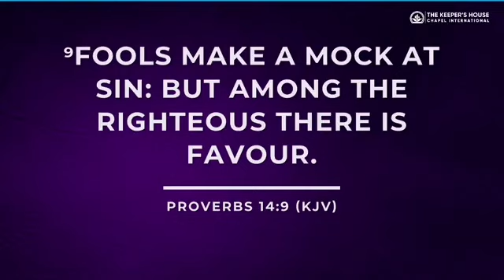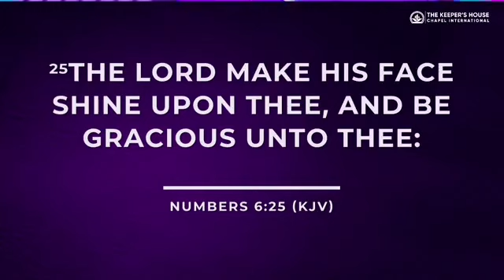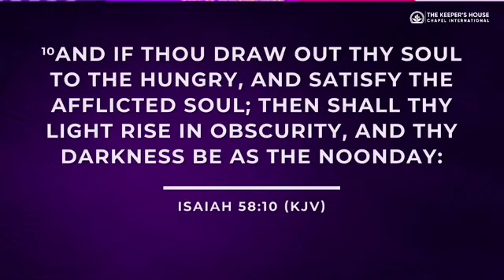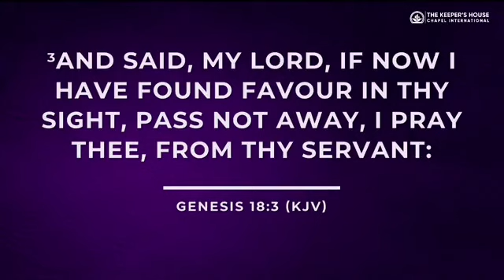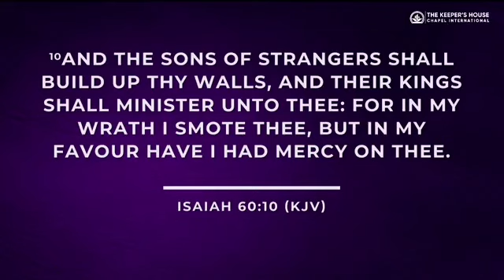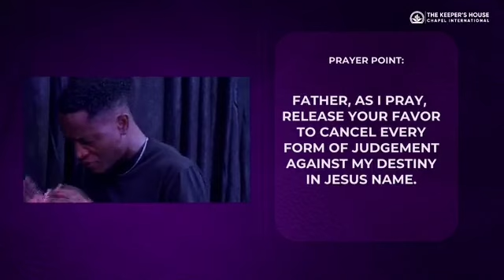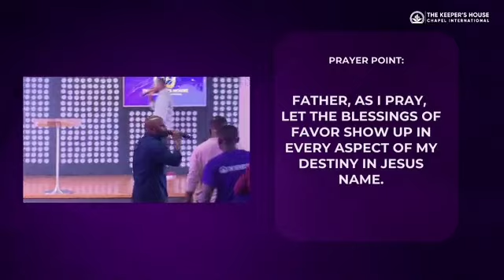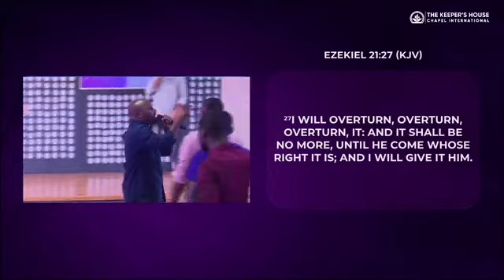Time with Rev. Francis: Morning Flavour